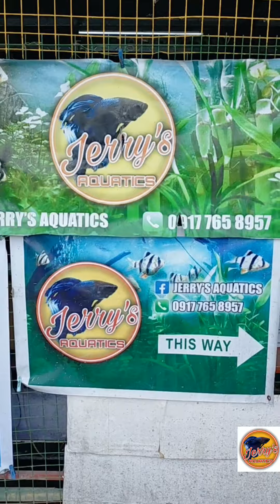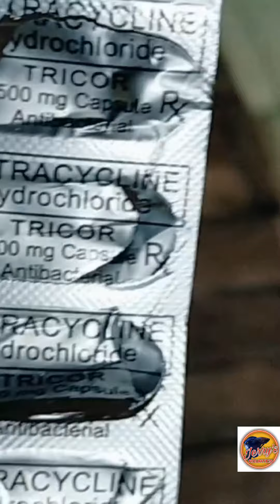Tubifex worm para sa tropical fish - Paano linisin at alagaan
Ganito ang ginagawa ko na pag lilinis ng tubifex bago ko sila ipakain sa mga isda...🐬

at para naman po sa iba pang mga video, paki check nalang po dito... thanks po sa lahat and God Bless us all...